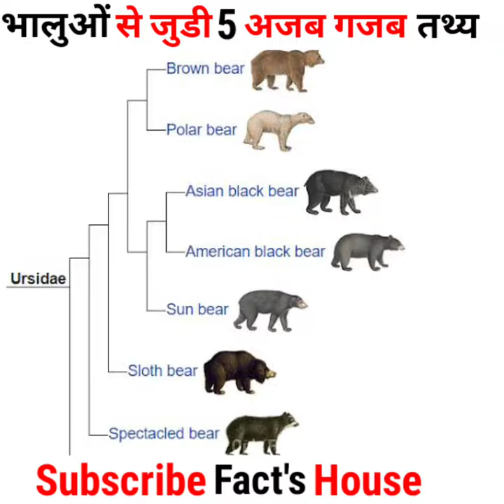भालुओं से जुड़ी 5 रोचक तथ्य 🐻| 5 Amazing Facts About Bears | Bear Fact In Hindi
Facts
Amazing Facts
Short Video
Interesting Facts
Uttam Facts shorts
Short video
Yt shorts
10 Random Facts
Random Facts
First Steel Produced
Parrot Facts
Most Oldest Parrot
Tomato is A Fruit or vegetable?
Tomato
Burj Khalifa Facts
Burj Khalifa Ac
Milk In Advertising
Truth Of Milk
Albert Einstein Facts
Albert Einstein Theory
Bee Facts
Google Facts
Uranus Facts
Mobile Radiation
Headache
heart pumping
Weight Loss in dead body
Blood And Water
Wind Speed
American person
American Credit Card
Mint Facts

1) This video has no negative impact on the original works (It would actually be positive for them)
2)This video is also for teaching purposes.
3) It is not transformative in nature.
4)I only used bits and pieces of videos to get the point across where necessary.
5) Some images are also used just for giving the clearance about the topic to the viewers.

Hastags:-